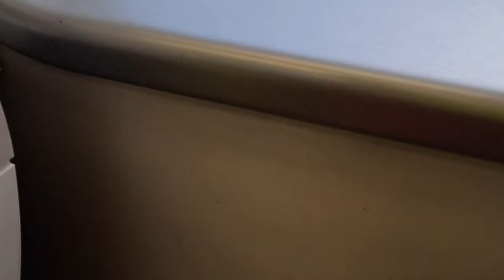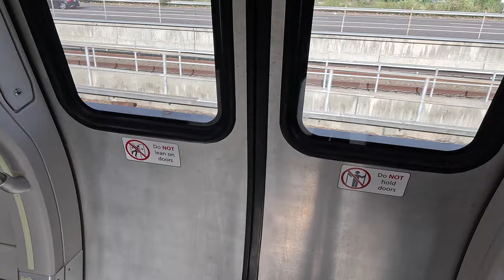Going to Berkeley on Bay Area Rapid Transit (4K60fps)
I don't usually upload this type of video, but it had to happen as it seems to be based on one of @TheLewistownTrainspotter8102's hobbies.